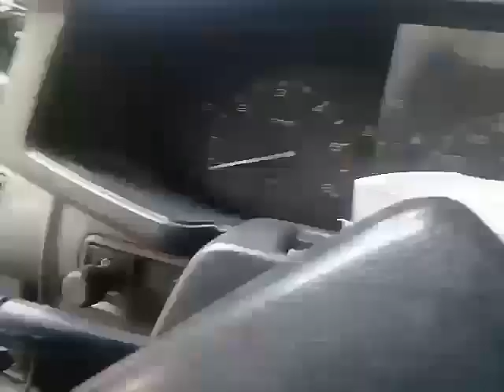Cara memasang washer atau dinamo penyemprot kaca mobil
Tutorial memasang dinamo washer atau dinamo penyemprot kaca untuk mobil